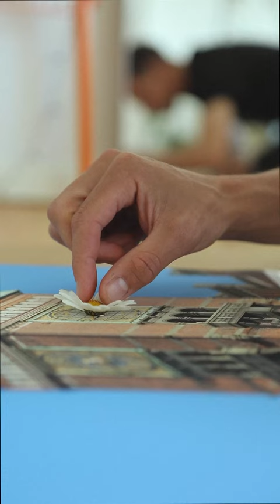Spring o'clock (2023)